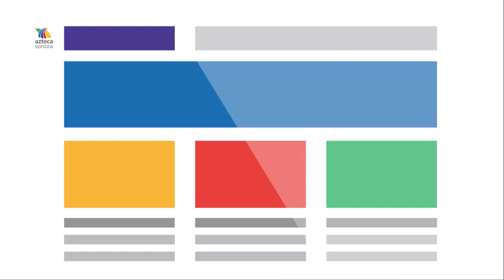ROBO DE PELÍCULA EN JALISCO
UN ROBO DE PELÍCULA
El estado de Jalisco, fue escenario de un robo que pareciera sacado de Hollywood, un asalto más en la impunidad ocurrido en las carreteras de México.